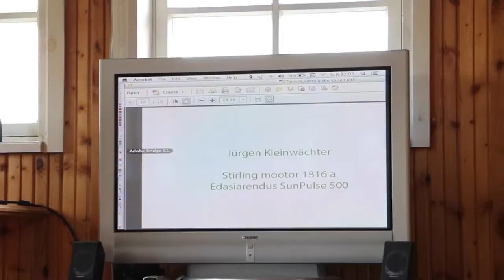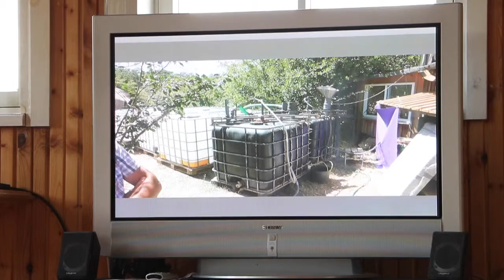Risto Bakhoff - Taastuvenergialahendused Tamera ökokülas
Ökokogukondade 2015. a suvisel kokkutulekul  jäädvustatud loeng.

Risto Bakhoff kõneles lähemalt selles, milliseid taastuvenergialahendusi ning teisi kestlikke eluviise uuritakse ja praktiseeritakse Portugalis asuvas Tamera ökokogukonnas.